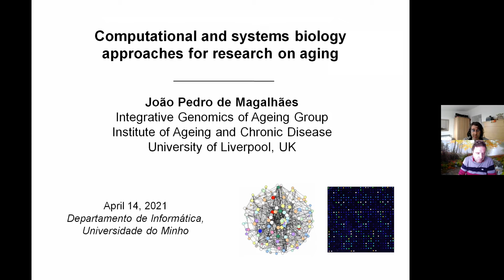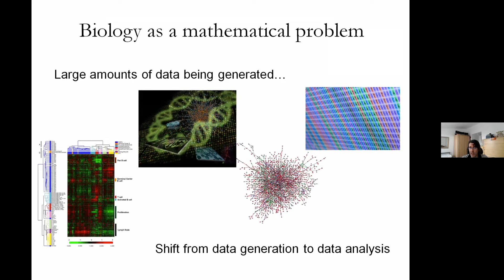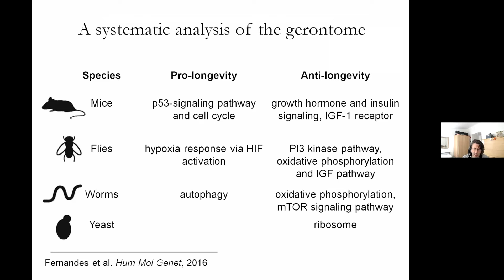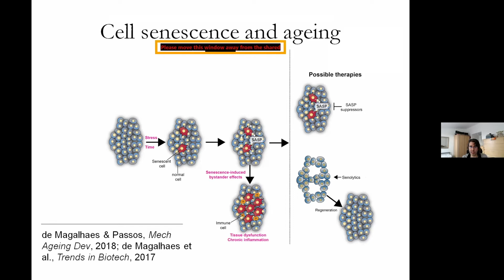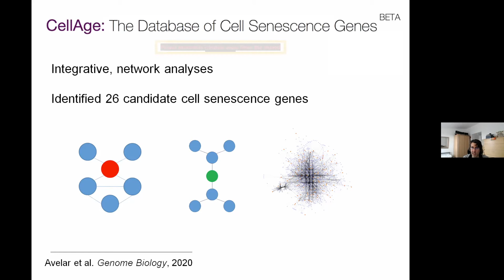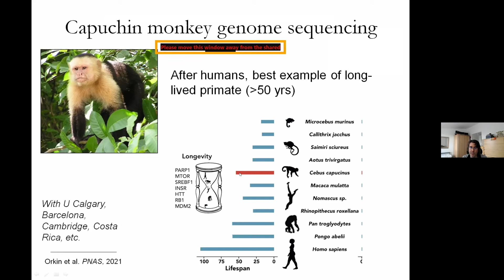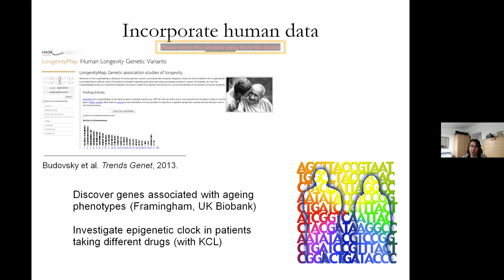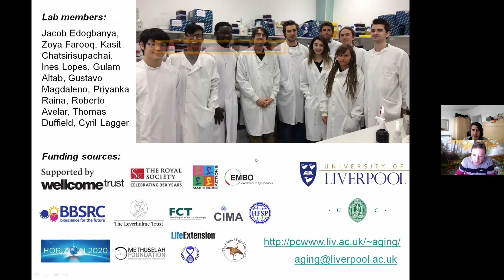Lecture by João Pedro Magalhães - April 14th